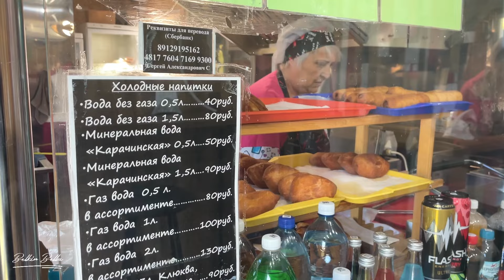Щучье логово в апреле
Живем и отдыхаем в палатке Outventure Trenton 4 ,немного рыбачим, путешествуем.

Наш Телеграмм

Ru Tube